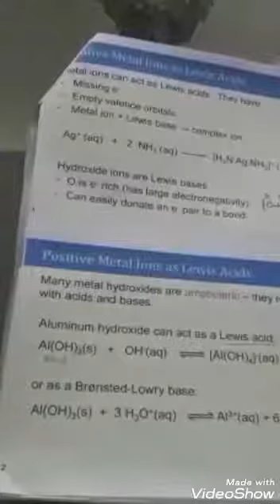تتمة محاضرات حوامض لوس (3)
الحوامض والقواعد
حوامض لوس (3)
أ.د.فالح حسن موسى
قسم تقنيات المختبرات الطبية
كلية أشور الجامعة الاهلية